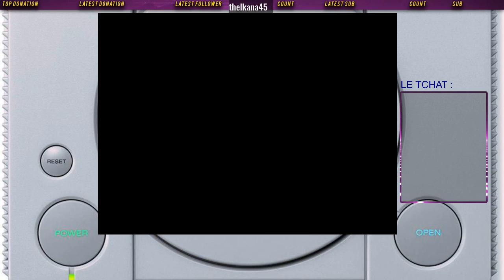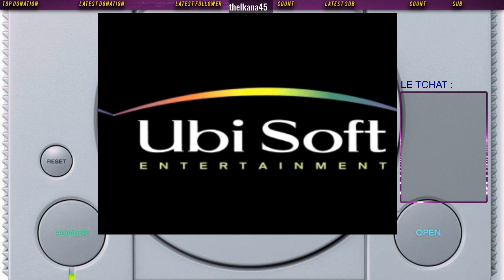[Rayman 1] On se tente d'avancer sur Rayman 1 malgré la nuit blanche ! #2.5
Rediffusion du live enregistré le 26/07/2020. Attention ! Ayant fait une nuit blanche, il se trouve que j&#39;étais pas au meilleur de ma forme lors de ce live !